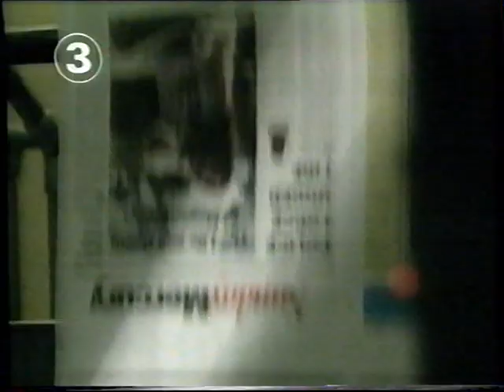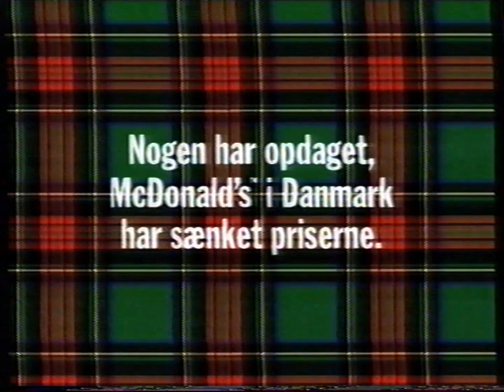TV3 reklamer fra 1997